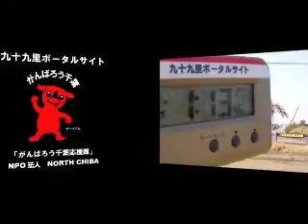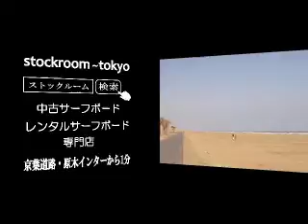サーフィン波情報千葉@本須賀2012/2/24